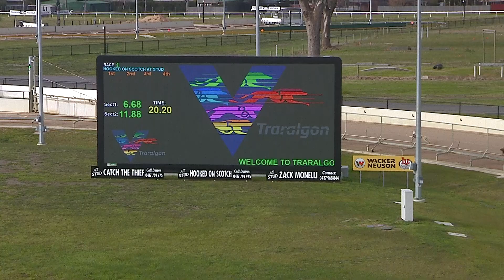TRA FRI 01 JUL 22 R1